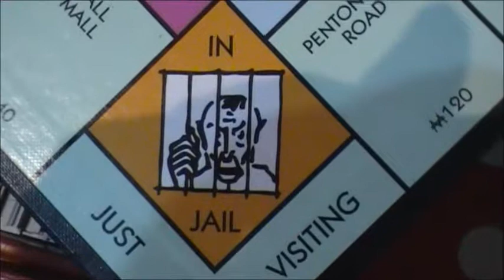Monopoly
A nice friendly game of Monopoly?

Never!!

What happens when somebody cheats?